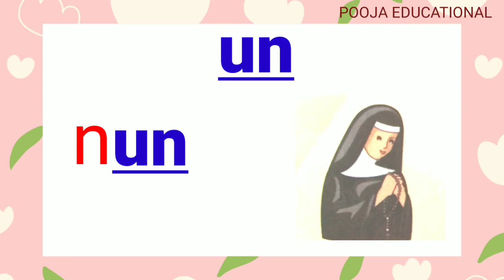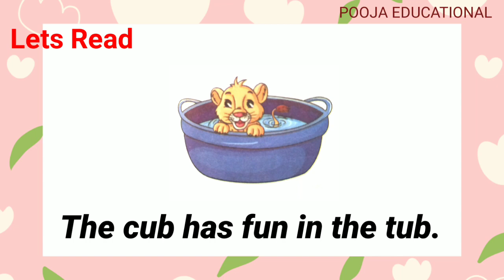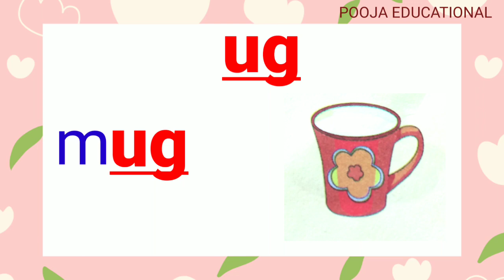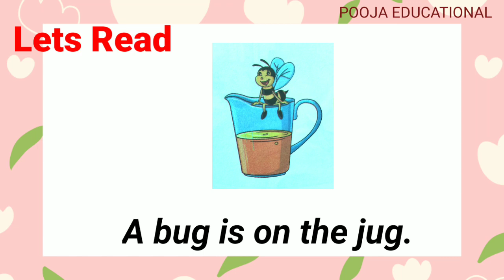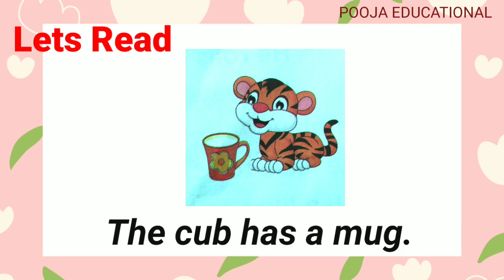'U' family words | English reading practice